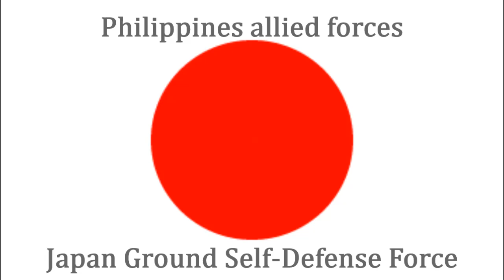CHexit Philippines President Duterte Defense troops.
Operation SANGKAY
Beijing must follow international court’s decision on South China Sea
An international court handed down a decision that pointed a finger at the unjustness of Beijing’s self-serving actions and statements related to its territorial claims in the South China Sea.

THE SOUTH CHINA SEA ARBITRATION
(THE REPUBLIC OF THE PHILIPPINES V. THE PEOPLE’S REPUBLIC OF CHINA)

Since China has ignored the international law, we will strengthen the military power.
Ask the understanding and cooperation of countries around the world.

Rodrigo Roa Duterte. Benigno Simeon Cojuangco Aquino III. foreign minister Perfecto Yasay
Philippine Navy. Vietnam Navy. Indonesian Navy. Royal Brunei Navy. Royal Malaysian Navy. US Navy. Indian Navy.Taiwan Navy. Thai Navy. ASEAN
South China Sea. Spratly Islands. Paracel Islands. Johnson South Reef. Subic port. Cam Ranh Bay. Natuna Islands.
Mischief Reef. Scarborough Shoal. Gaven Reefs.Cuarteron Reef.Hughes Reef. Fiery Cross Reef. Subi reef.

Nigeria military
United States military.
French military.
Canadian military.
Italian military.
India military.
Taiwan military.
Turkish military.
Saudi Arabia military.
Republic of the Philippines military.
Kingdom of Bhutan military.
Brazilian Armed military.
Mexico military.
South Africa military.
Australian military.
Argentina military.
Republic of Indonesia military.
Republic of Singapore military.
Democratic Socialist Republic of Sri Lanka military.
Federal Democratic Republic of Nepal military.
People's Republic of Bangladesh military.
The Democratic Republic of Timor-Leste military.
Brunei Darussalam military.
Socialist Republic of Viet Nam military.
Malaysia military.
Kingdom of Thailand military.
Republic of Maldives military.
Mongolia military.
Lao People's Democratic Republic military.